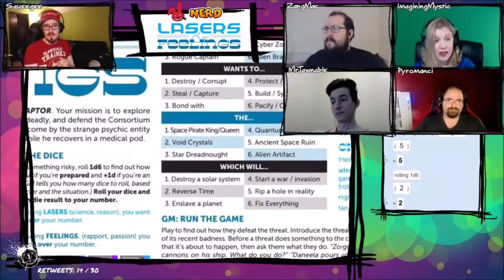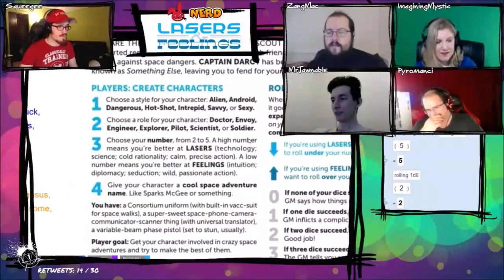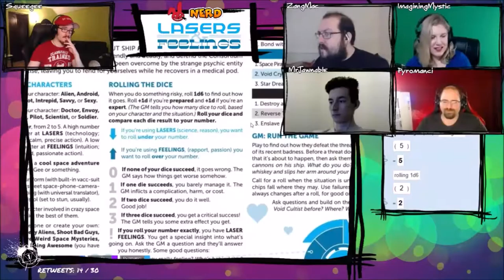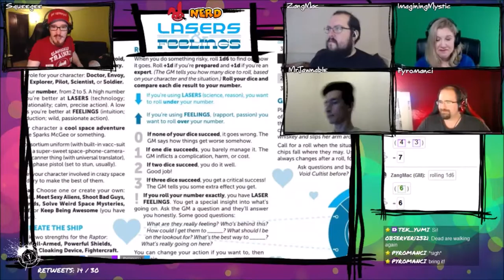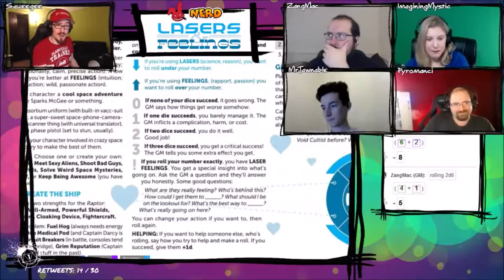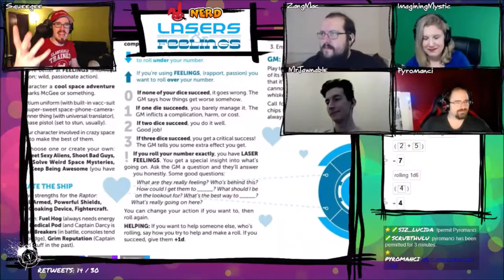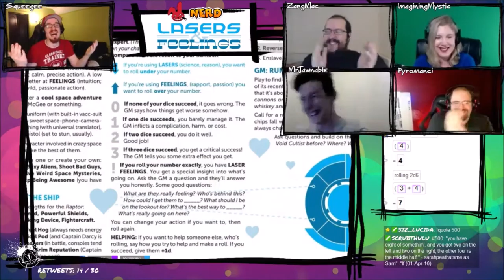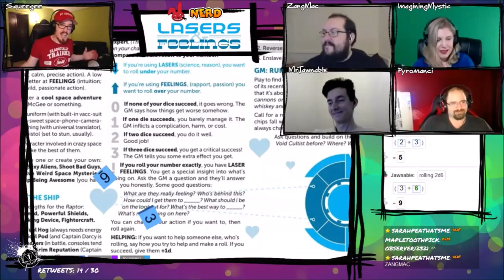Oneshot Adventures, Ep 32: Lasers & Feelings - IN AMERICA!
Like EvilSqueegee?